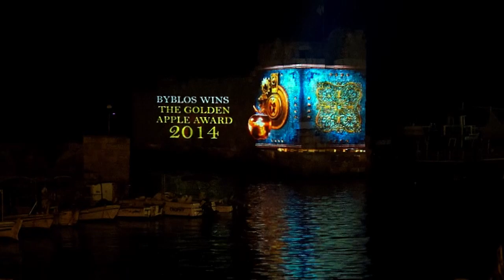Byblos 3D Mapping event - 2014 - Official Video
BYBLOS PROJECTION MAPPING 2014 --
STUDIO MR.WHITE - MINUS5 ARCHITECTS.

Returning after the success of the 2013 edition, the Byblos-Jbeil projection mapping show on the old port citadel is set to become a growing yearly free summer event of lighting and technology on this world heritage Unesco site. It’s a refreshing and promising model of open public events in Lebanon thanks to the efforts of the Municipality of Byblos and hopefully encouraging similar ones around the country.

After celebrating the rich history of the city in the first edition, Minus5 Architects and Studio Mr.White decided to give the medieval fortress a new visual treatment shifting from the epic past to the lively present. The inspiration focused more on the current active ambiance of the city and its flourishing nightlife that make the whole old town beat like a music box at night. Since the 2013 show was requested to be played again this year, we created a smooth transition between the old and the new shows giving the audience a long cohesive visual experience of around 12min. Scheduled over three days, the first show coincided with the closing concert of the Byblos International Festival hosting the American band ‘Beirut’.

This project was initiated by the Eurpean Union, ENPI CBC Mediterranean Sea Basin Programme, International Augmented Med (I AM) and the Municipality of Byblos with a purpose to bring positive impact to local tourism through technical innovation.

Type: 3D Projection Mapping
Client: The Municipality of Byblos-Jbail

Credits:

3D Projection Mapping Concept and Execution
MINUS5 ARCHITECTS AND STUDIO MR. WHITE

Art Direction
DANIEL GEORGES / HANI ABYAD

Technical Direction
OMAR YOUSSEF

Collaborating 3D artists
OVIDIU EFTIMIE / CEZAR IONESCU

Music
Book Of Secrets - by David O'Brien / Chris Egan
Sweet Dreams Acapella - Jessie Kate (Original by Eurythmics)
Empathy (2 year old Crystal Castles refix) - MarkAudio (Original by Crystal Castles)

Projection and Sound
HIGH DIMENSIONS

This EUROPEAN UNION Funded project was initiated by: The Municipality of Byblos – Jbail
ENPI CBC Mediterranean Sea Basin Programme
International Augmented Med (I AM)